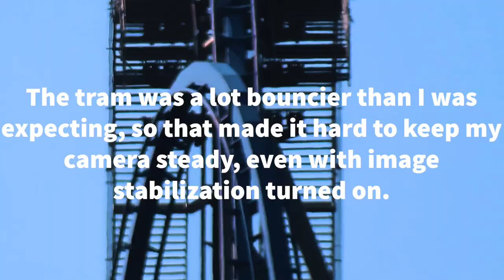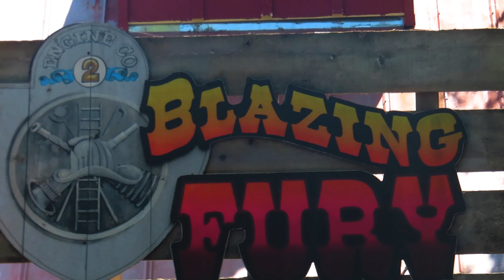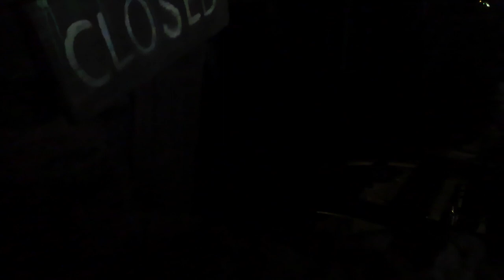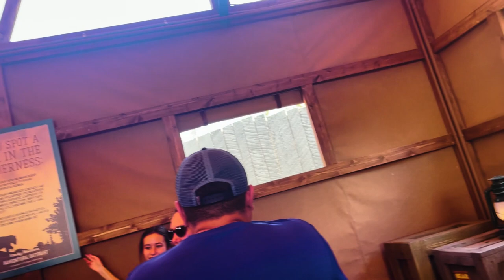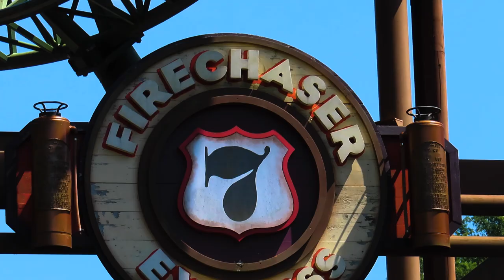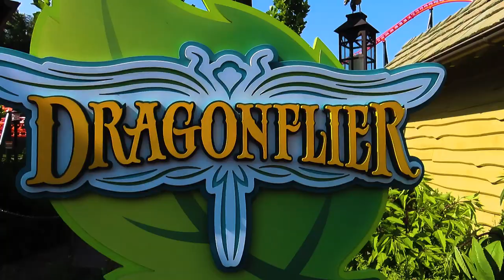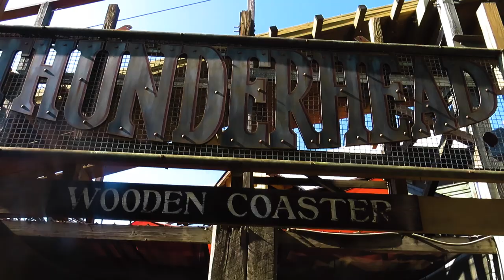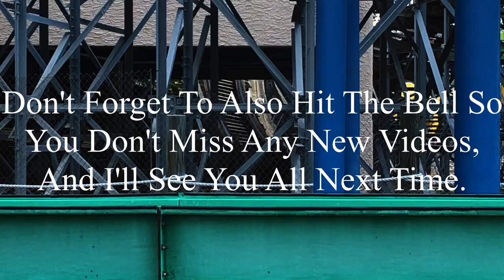Re-Riding my First RMC & Hanging with Cousins at Dollywood: Dollywood 6-2-2023 Vlog